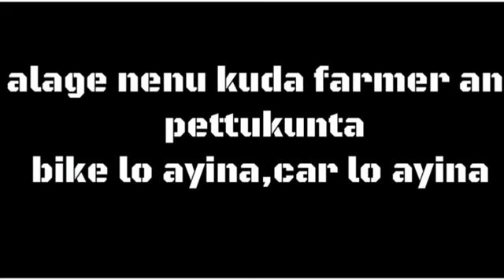They All are having the symbol but farmers 👳👳👳don't have symbol but they are real heroes🌾🌾👨‍🌾👨‍🌾👩‍🌾